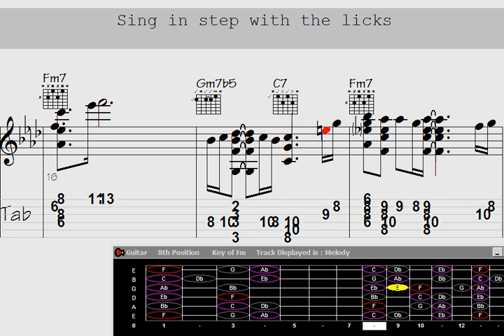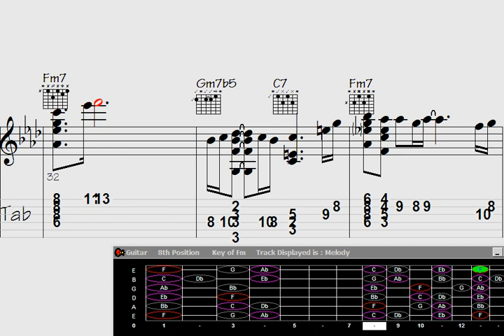️Die for Emotions: Guitar Chord Melody - Song: 'Sad Rain' Check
"Get ready to be captivated by the emotional intensity of 'Sad Rain'. In this mesmerizing guitar chord melody, experience a haunting blend of melancholy and passion. Let the evocative notes transport you to a world where emotions run deep, as the artist skillfully weaves together heart-wrenching melodies and soul-stirring harmonies. Brace yourself for a musical journey that will leave you longing for more. Don't miss 'Sad Rain,' where every strum resonates with raw emotions."